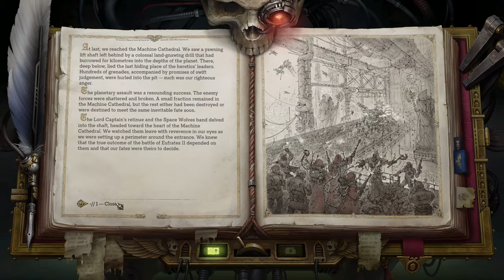#73 Warhammer 40k Rogue Trader // Blind LetsPlay UNFAIR+ Difficulty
Welcome to my blind playthrough of Warhammer 40k: Rogue Trader on UNFAIR+ difficulty! In this video, I dive into the dark and expansive Warhammer 40k universe through the lens of the newly released Rogue Trader game. Join me as I navigate the treacherous paths of the 41st millennium, where every decision matters and survival is not guaranteed.

Warhammer 40k: Rogue Trader puts you in the shoes of a powerful Rogue Trader, tasked with exploring the uncharted regions of space, establishing trade routes, and engaging in intense battles. The game is known for its deep lore, intricate storytelling, and challenging tactical gameplay that demands strategic thinking and careful planning.

The Warhammer 40k universe is a grim and dystopian future where humanity is constantly at war with alien species, heretics, and other malevolent forces. As a Rogue Trader, you'll encounter various factions, each with their own agendas and dangers. The lore is rich with history and conflict, providing a compelling backdrop for the game’s narrative.

On my channel, I focus on tactical games, and Warhammer 40k: Rogue Trader fits perfectly into this niche. Fans of Xcom2 and other strategy games will find this playthrough particularly engaging as I tackle the game’s toughest difficulty. Expect in-depth analysis, strategic insights, and a fair assessment of the game's mechanics and challenges.